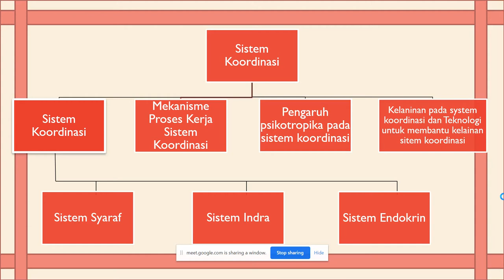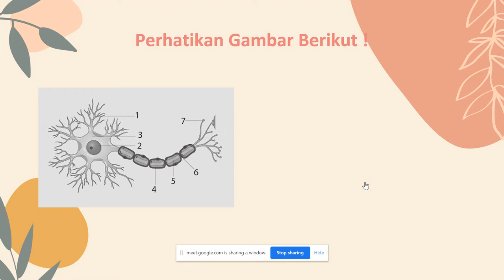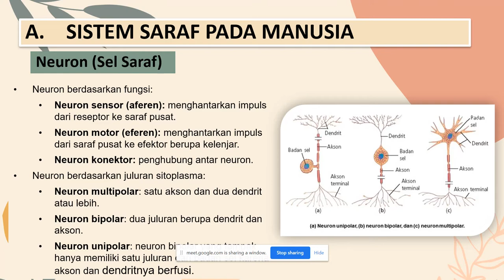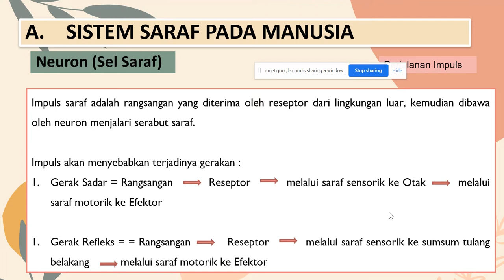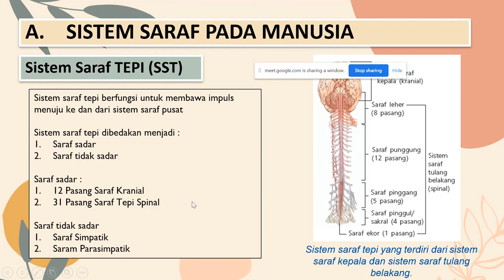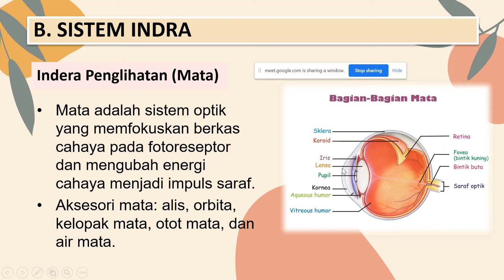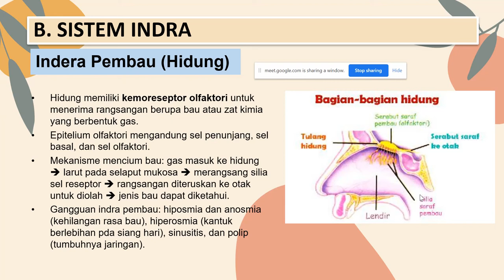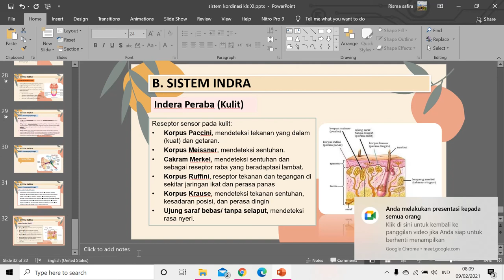Magang 3 Biologi UHAMKA │ Pertemuan ke 3 Materi "Sistem Koordinsi Part 1" │ Risma Safira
Assalamualaikum wr.wb.
Berikut ini video magang 3 yang dilaksanakan pada SMAN 11 BEKASI.
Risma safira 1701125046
Pendidikan Biologi
Universitas Muhammadiyah Prof Dr Hamka.